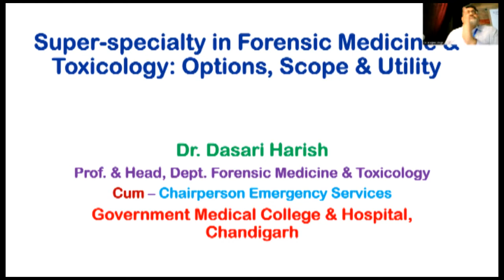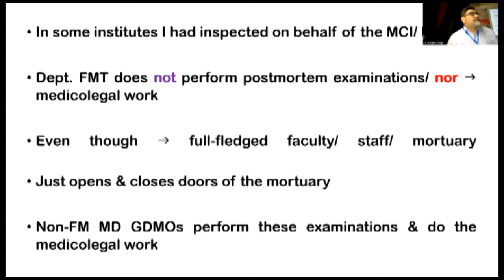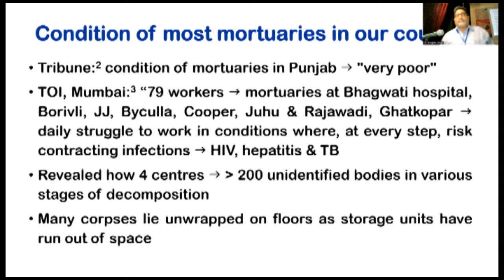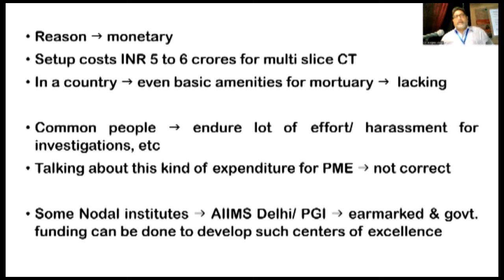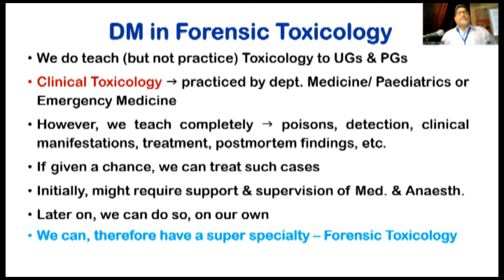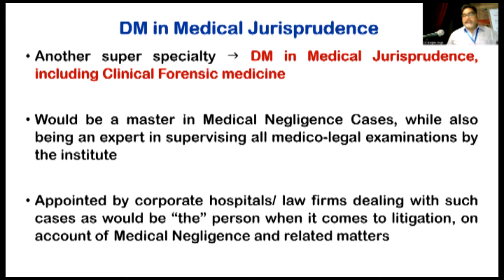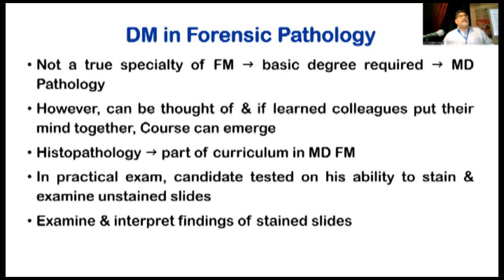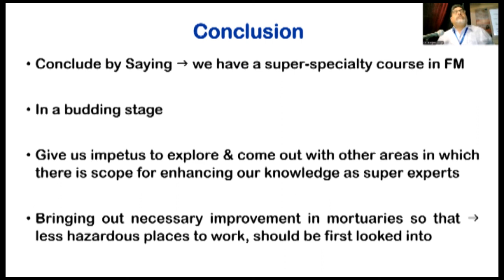Super Specialty in Forensic Medicine and Toxicology: Options, Scope and Utility | Dr. Dasari Harish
Dr. Dasari sheds light on the need and scope of forensic medicine in the healthcare sector and criminal justice system.  The need for a super speciality in forensic medicine and toxicology makes it easy to work and dispose of more quality reports. The session also highlights the trending and upcoming technologies in the area and their applications.